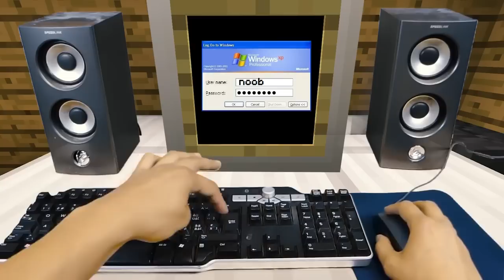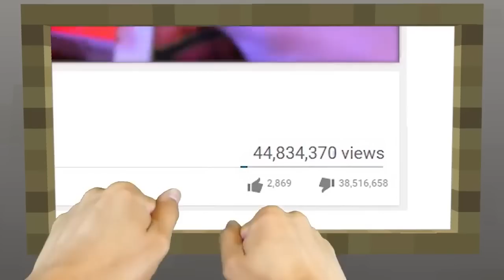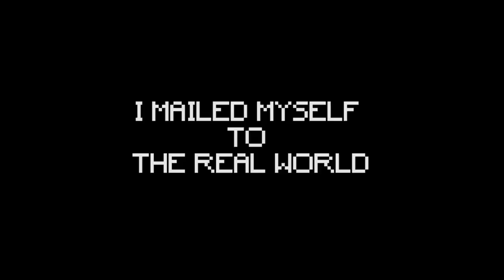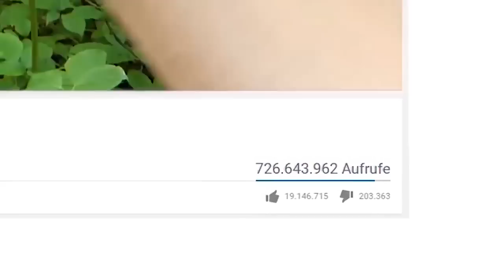REALISTIC MINECRAFT IN REAL LIFE! - IRL Minecraft Animations / In Real Life Minecraft Animations